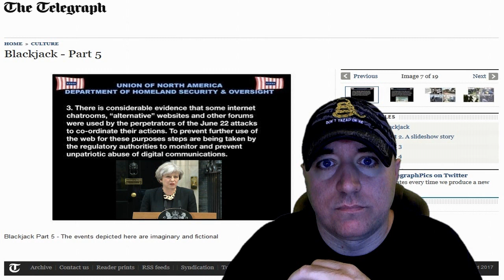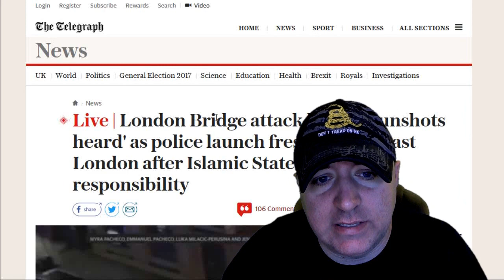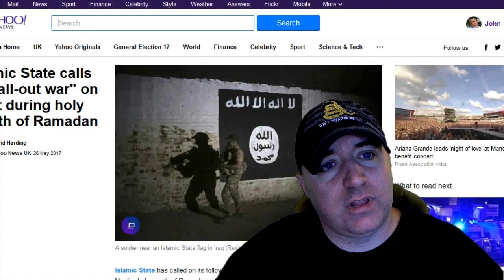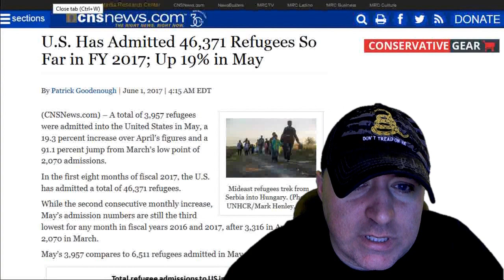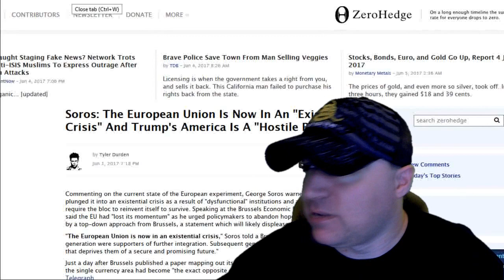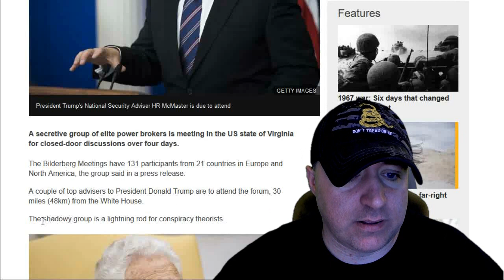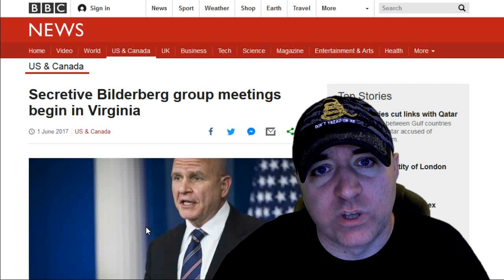British Prime Minister Calls For Internet Control As Ramadan Ramps Up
Counter terrorism police have made two fresh raids on addresses in east London in connection with Saturday's deadly terror attack in London. The Metropolitan Police said officers entered properties in Newham and Barking at 4.15am on Monday and "a number" of people had been detained. Searches were continuing at both addresses, police added.

Kissinger And Trump Are Old Pals Huh?!

Operation Blackjack Info -

PLEASE REMAIN VIGILANT!

Multiple

My Links